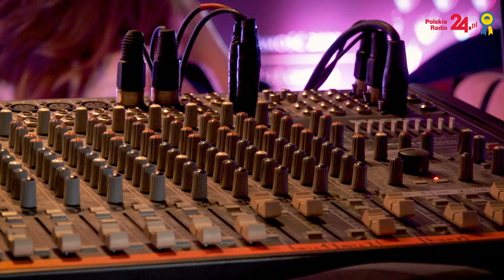Marta Rebzda o spotkaniach ze słuchaczami: „coś, na co czekamy” | DWA TEATRY 2022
W Zamościu w dniach 10-13 czerwca 2022 r. odbywa się XXI Festiwal Teatru Polskiego Radia i Teatru Telewizji Polskiej „Dwa Teatry”.

- Spotkania ze słuchaczami to coś, na co czekamy - przyznała autorka słuchowisk radiowych i dziennikarka Marta Rebzda.

W Jazz Club Kosz w Zamościu, podczas XXI Festiwalu Teatru Polskiego Radia i Teatru Telewizji Polskiej „Dwa Teatry”  odbywają się spotkania z twórcami spektakli i słuchowisk radiowych.

🔹 Partnerami Festiwalu Dwa Teatry są: Fundacja PKO Banku Polskiego i marka LOTTO.